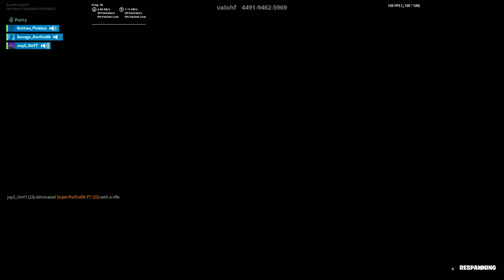Goated Obama Gameplay